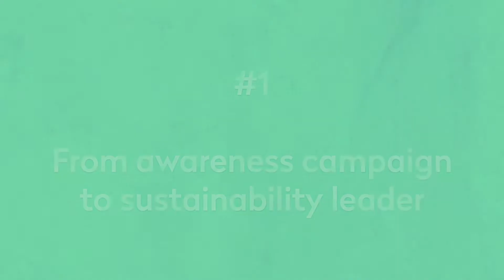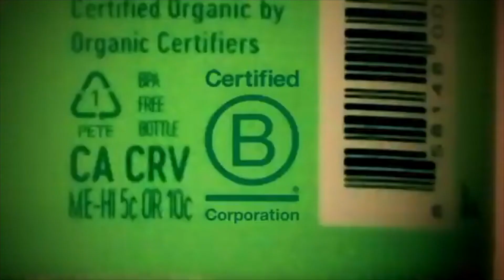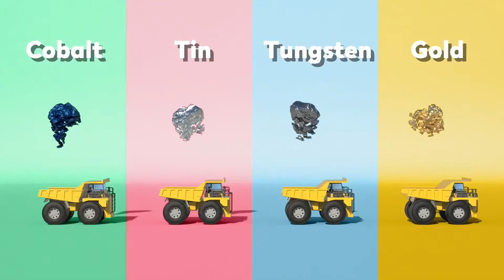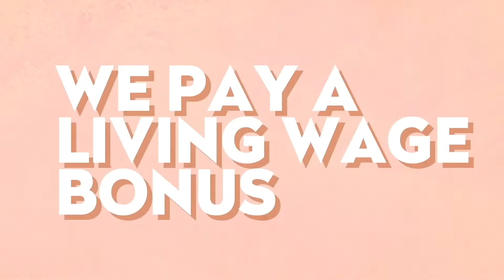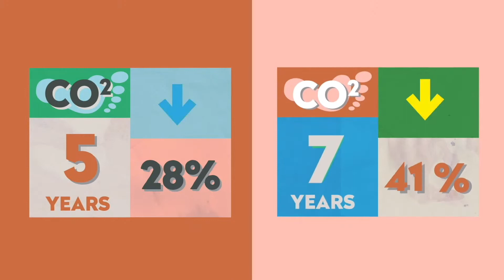Fairphone Explained | Our story, mission & impact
Consumer electronics are often viewed as semi-disposable objects, to be upgraded or discarded as soon as something better comes along. And as technology advances rapidly, consumers are losing the ability to repair, and truly understand how they can keep their devices longer.

Fairphone wants to challenge the dominant story about what’s right, what’s normal, and what’s possible. We demonstrate hardware and software solutions. We call upon the industry to embrace these solutions and in doing so, we’re working to give consumers a choice.

00:00 - Fairphone explained
00:05 - Our story & mission
02:03 - Our vision & impact
03:37 - Our phones
04:48 - Modular design

By creating more sustainable smartphones, we’re demonstrating the endless possibilities for a fairer future, for everyone! It’s no secret, we’re out to change the world. Fairphone puts people and the planet first.